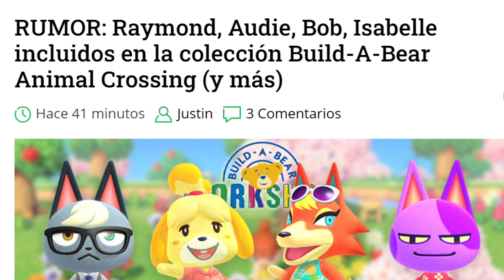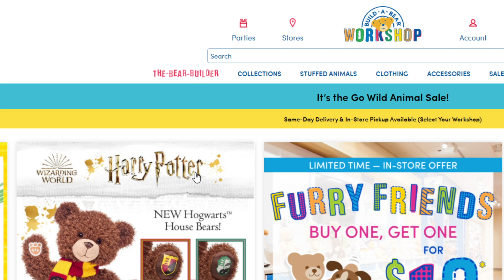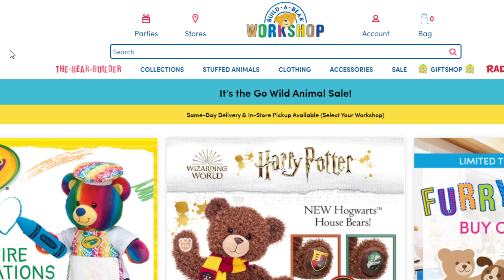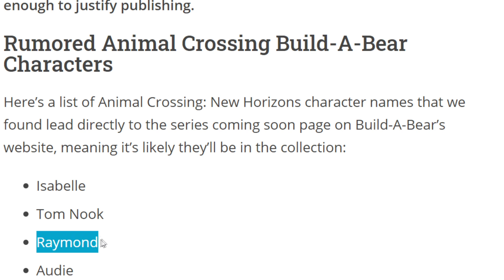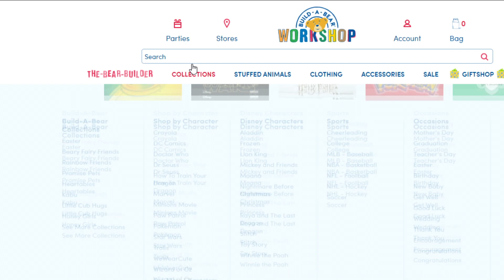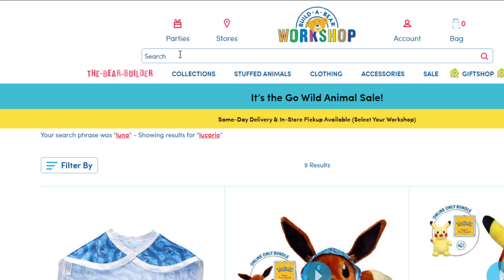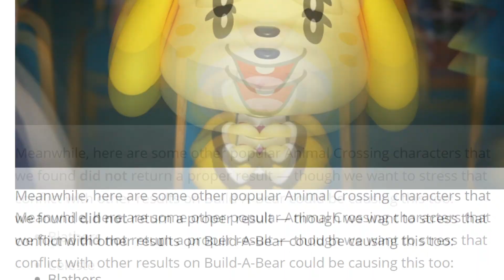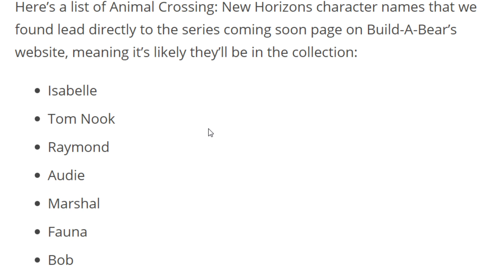FILTRACIÓN de NUEVA COLABORACIÓN Animal Crossing New Horizons - Build-A-Bear ? Posible lista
Posible lista de los peluches oficiales en la colaboración de Animal Crossing New Horizons con Build a Bear , lista de vecinos en español

animal crossing
animal crossing new horizons
new horizons
25 nuevas características animal crossing
tom nook